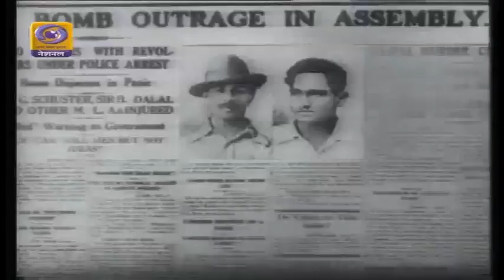Sarfaroshi Ki Tamanna Ab Hamare Dil Mein Hai Suresh Wadkar Doordarshan Rare Song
Lyrics : Bismil Azimabadi